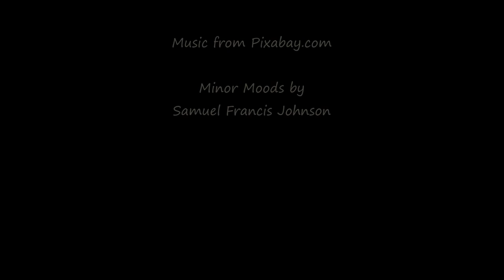Pre-dawn and Sunrise - September 11, 2022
The sky glowed orange, then faded away, then came back to orange as the sun made its entrance.

Timelapse footage using a GoPro Hero9, processed through a legacy version of Windows MovieMaker.

Music from Pixabay.com "Minor Moods", long version, by Samuel Francis Johnson